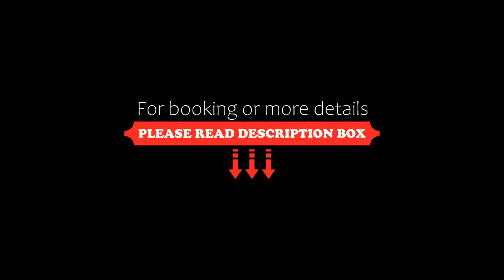Hotel Cafe Restaurant Hegen, Wezup, Netherlands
About Property:
Situated in the quiet village of Wezup and a 13-minute drive from Emmen, Hotel Cafe Restaurant Hegen offers spacious rooms with free parking on site.
Each hotel room features a private bathroom with a shower and a toilet, and a flat-screen TV. Free Wi-Fi is available throughout.
Guests can enjoy lunch and dinner at the hotel's restaurant, which serves Dutch and French cuisine. Drinks and snacks are available at the hotel's bar.
Emmen Zoo is ...
Property Type: Hotel
Address: Wezuperstraat 15, 7852 TG Wezup, Netherlands
Searching For
1. Hotel Cafe Restaurant Hegen - Wezup - Netherlands
2. Hotel Cafe Restaurant Hegen - Wezup - Netherlands Address
3. Hotel Cafe Restaurant Hegen - Wezup - Netherlands Rooms
4. Hotel Cafe Restaurant Hegen - Wezup - Netherlands Amenities
5. Hotel Cafe Restaurant Hegen - Wezup - Netherlands Offers and Deals
Audio Credit:
Track Title: Subway Dreams
Artist: Dan Henig